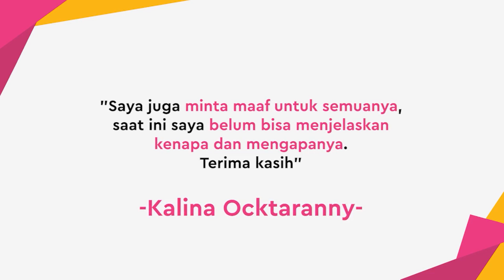Ayus Sabyan Minta Maaf – Sebab Pernikahan Kalina Ocktaranny Mundur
KAPANLAGI.COM - KLovers,
Beragam berita hadir sepanjang minggu. Dari berita mengejutkan hingga berita viral. Kalau kamu ketinggalan berita seputar dunia entertainment minggu ini, pantengin terus What’s Trending sampai habis ya.